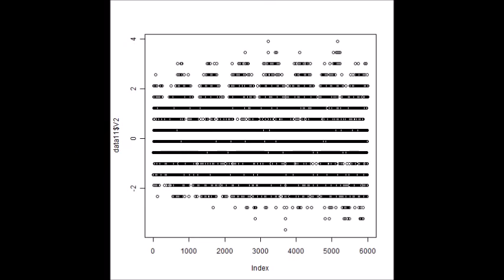超音波技術（多変量自己回帰モデルによるフィードバック解析） ultrasonic-labo